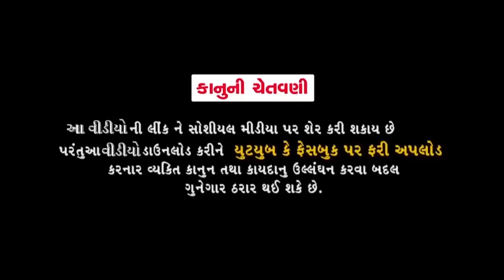Mangu Ne Maliyu Jordar Shampoo |New Jokes 2019 |Jitu Mangu Comedy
Presenting : New Jokes/Comedy Video  " Jokes Tamara Style Aamari  "

Camerman - shreyank joshi
Editor--Shreyank Joshi
Director/Concept :Dhiren Randheja
Producer :Dhiren Randheja,Kishan Sabnani
Label :DK Digital